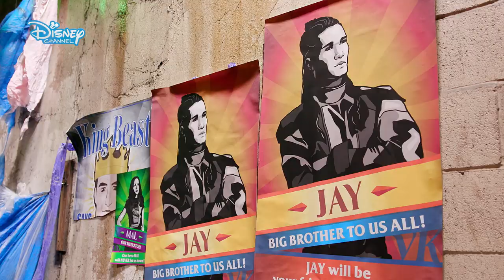🎥 În culise: Drumul către Auradon - Răufăcătorii | Descendenții | Disney Channel România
Răufăcătorii sunt din nou în acțiune. 👊 Urmărește-i pe Dove Cameron, Sofia Carson, Cameron Boyce și Booboo Stewart cum discută despre evoluția personajelor lor din Descendenții3.